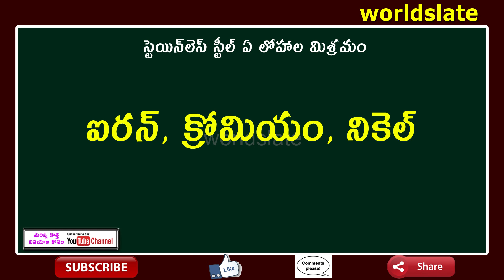Important General knowledge questions and answers in telugu